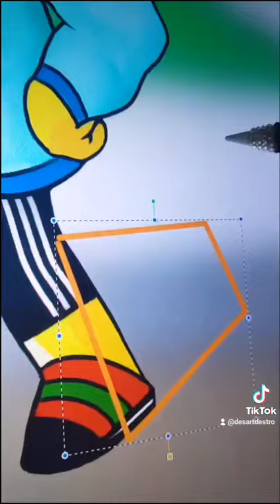BEFORE OR AFTER? 🥰 Lisa Simpson GLOW UP Transformation